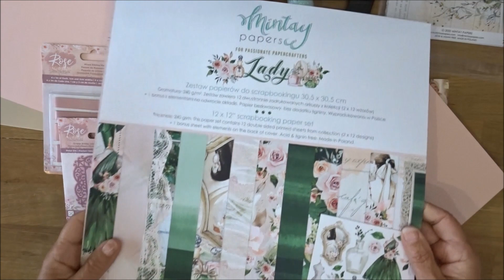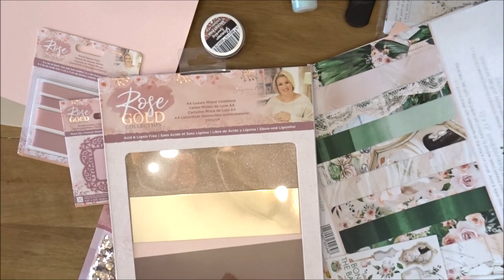Scrap : collection "Rose Gold" Crafters Compagnion